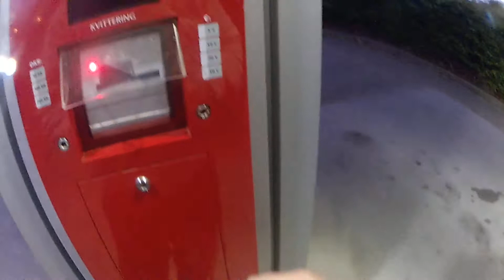On My Way Home On My Aprilia RSV 1000 R